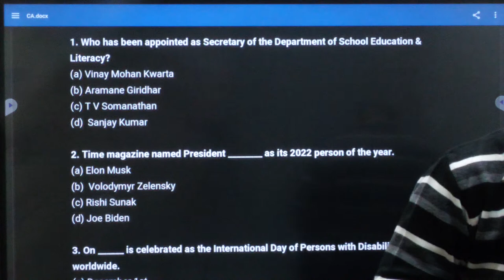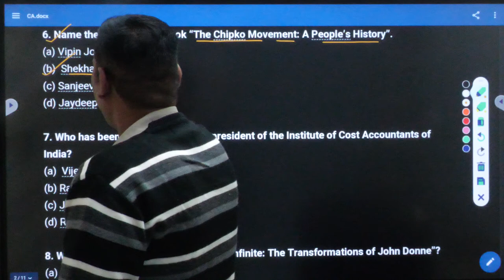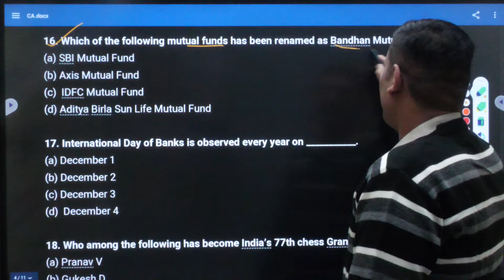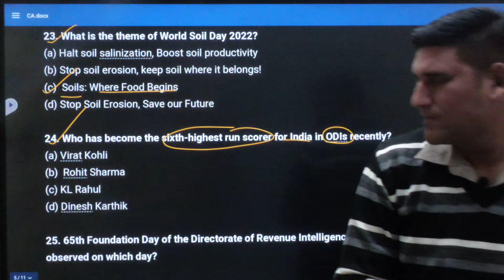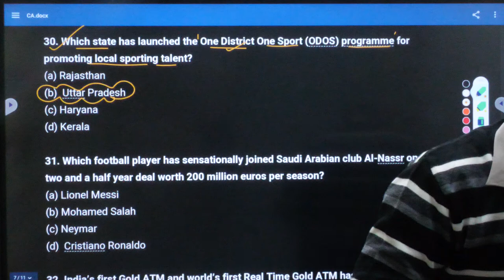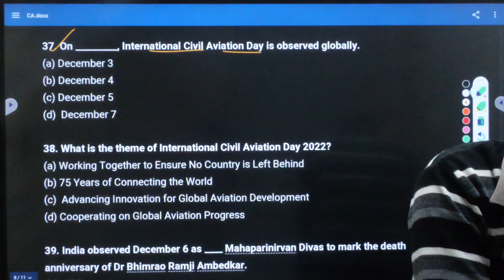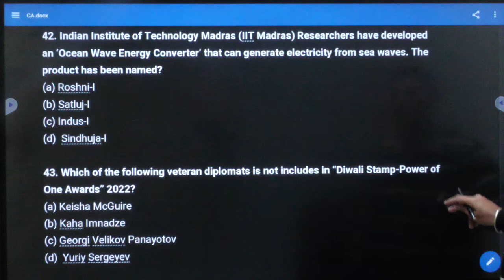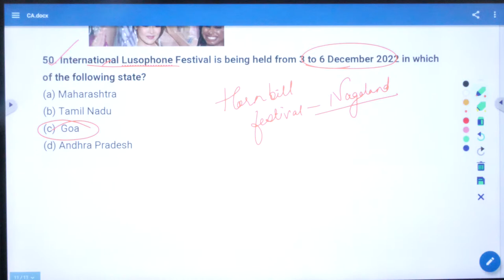Current Affairs for All Competitive Exams | 9 December @ 2 PM